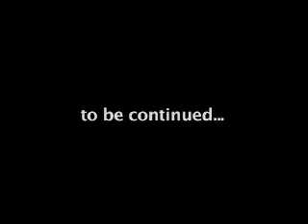WOMAN ON A HUSTLE- A Konversation with MEN Part 1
WOMAN ON A HUSTLE, hosted by KELLI FAIR of "Kheese Kake by Kelli". Saturday night at 8:00PM on channel 24/12 in the Metro Atlanta area.